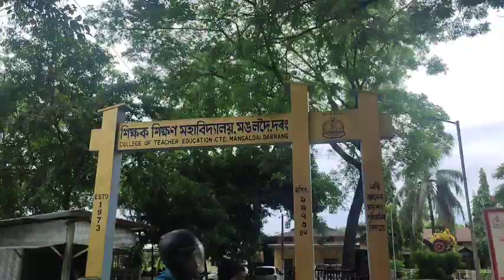Mangoldoi govt B.Ed college 2024 | CTE Mongoldoi, campus টো চাওক